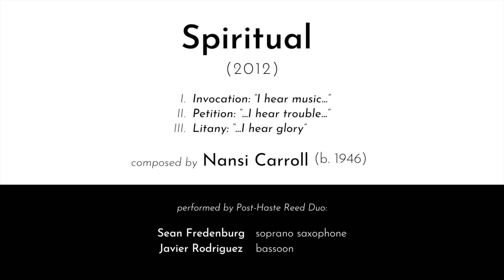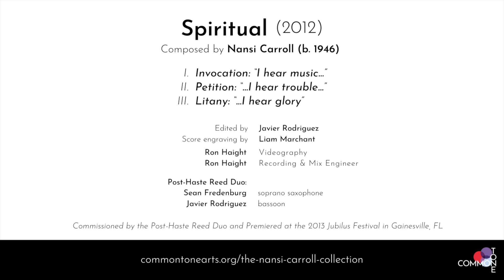Spiritual, for soprano saxophone and bassoon by Nansi Carroll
Spiritual (2012)

1. Invocation: “I hear music…”
2. Petition: “…I hear trouble…”
3. Litany: “…I hear glory”

Edited by Javier Rodriguez
Score engraving by Liam Marchant

Post-Haste Reed Duo:
Sean Fredenburg, soprano saxophone
Javier Rodriguez, bassoon

Commissioned by the Post-Haste Reed Duo and Premiered at the 2013 Jubilus Festival in Gainesville, FL